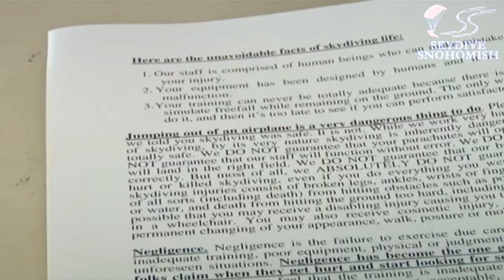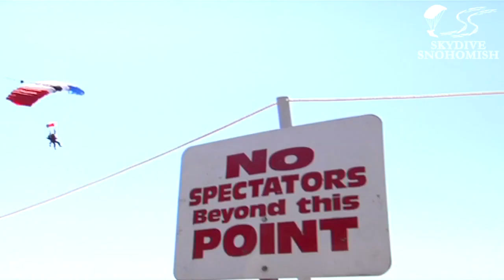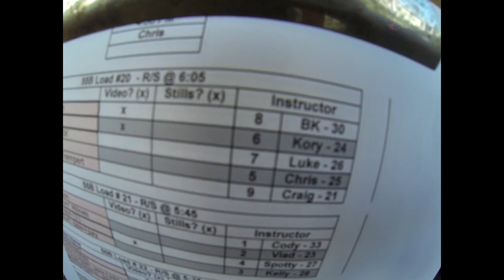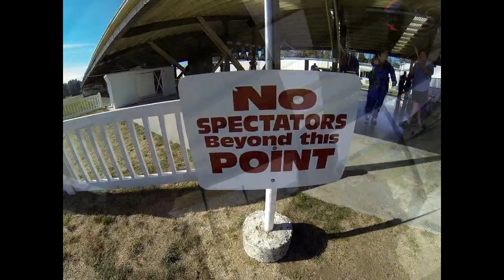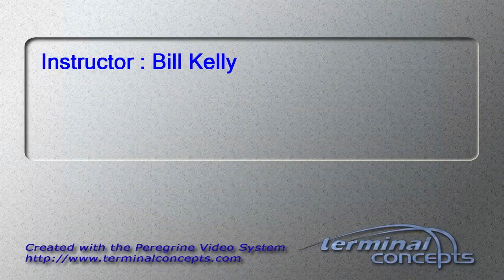Marnise Johnson's Tandem skydive!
Marnise Johnson's tandem skydive at Skydive Snohomish!